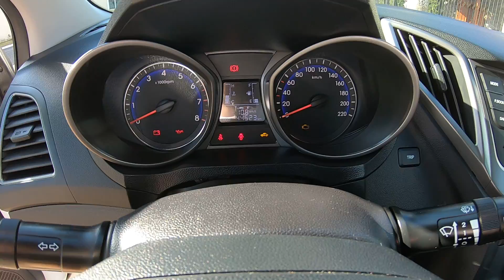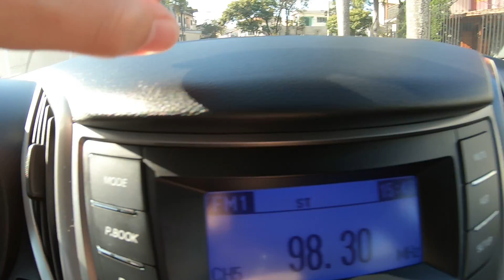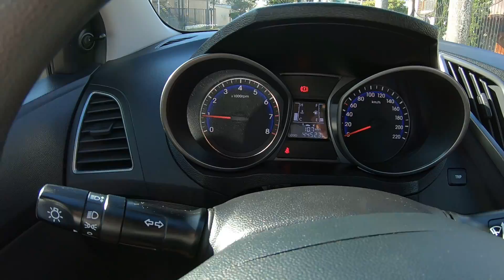5 MOTIVOS PARA TER UM HB20!!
Superfast | 5 MOTIVOS PARA TER UM HB20!!